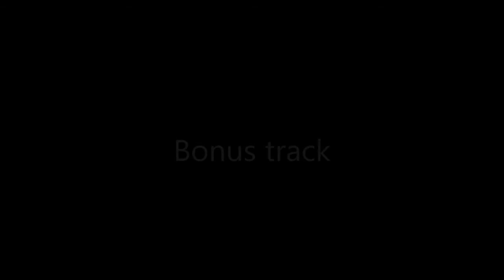Increíble: Hydra atrapa a Daphnia y aprovechando, Planarias la devoran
Increíble lo que se puede ver contando con unos aumentos.
Aquí vemos una Pulga de agua (“Daphnia magna”), atrapada en principio por una Hydra, circunstancia que acaba atrayendo a, al menos, dos planarias ,que terminan devorándola (a partir del minuto 0:48).
Pero más increíble aún es que : ¿lo que se ve dentro de la Daphnia  (bastante bien a partir del minuto 0:55 es OTRA DAPHNIA?!!

Entradillas: Who Am I? - Snoop Dogg - Doggystyle.